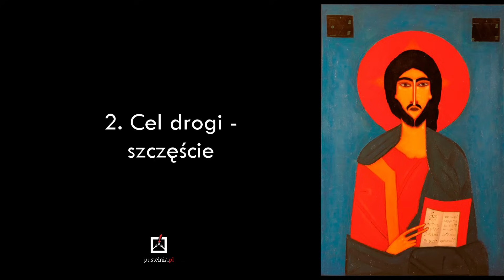ks. Andrzej Muszala - 2. Cel drogi - szczęście